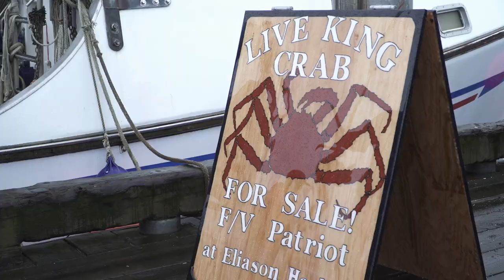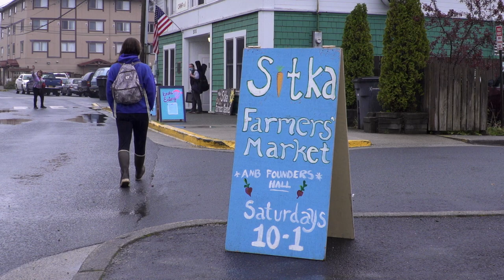Cruise Boom Trailer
A small Alaskan town braces for a rapid expansion of cruise ship tourism, pushing residents to grapple with benefits, impacts and what they can control. A portrait of a community on the cusp of change in the face of the global tourism industry.